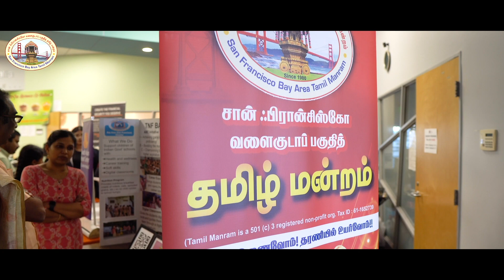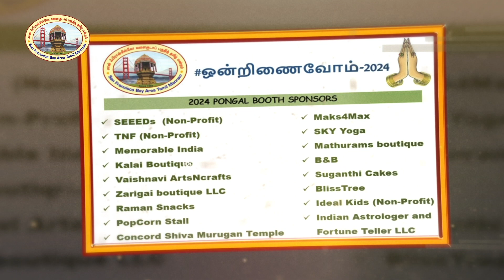SFBATM Pongal 2024 - Light Music @ ICC, Milpitas, Feb 10th!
Singers:  Vidut, Diyaa, Sanjana
Lead Guitar : Haigu
Base Guitar : Abhi
Keyboard : Daya

Drums : Sharshவரலாறு காணாத பிப்ரவரி 10, 2024 காலை 9:00 AM தொடங்கி இரவு 11:55 PM வரை, தமிழ் மன்ற உறுப்பினர்கள், தன்னார்வத் தொண்டர்கள், முன்னாள்  செயற்குழு உறுப்பினர்கள்/தலைவர்கள், 2024-நிர்வாகக் குழுவுடன், ஒன்றிணைந்து பறை இசை முழங்கி, பொங்கலிட்டு, தமிழர் மரபுக் கலைகளான கும்மி மற்றும் உறியடித்து பொங்கலை மகிழ்ச்சியாக கொண்டாடினோம். உங்கள் அனைவரின் வருகையே பொங்கலை மேலும் இனிப்பாக்கியது.
திறந்தவெளி பொங்கல்:-

திறந்தவெளி பொங்கலில் கிட்டத்தட்ட 100 குடும்பங்கள் குலவையிட்டு, பறை இசையோடு, ஆட்டம் பாட்டம் கொண்டாட்டத்துடன் Milpitas இந்தியா கம்யூனிட்டி மையத்தில் பொங்கல் களை கட்டியது. திறந்தவெளிப் பொங்கல் புரவலராக, Madras Cafe/Groceries Mr. Ram அவர்கள் இணைந்து Title Sponsor ஆக மன்றத்திற்கு “நன்கொடை” வழங்கியது குறிப்பிடத்தக்கது.

பொங்கலுக்குத் தேவையான Stove மற்றும் அரிசி, வெல்லம், கரும்பு,பொங்கல் பானை, இன்னும் சில பொருட்கள் கொடுத்து   மன்ற உறுப்பினர்களின் மனதில் நீங்கா இடம் பிடித்துள்ளது  Madras Cafe/Groceries. பாலுடன் பொங்கிய இனிப்பான பொங்கலை முன்னாள் தலைவர்கள் மக்களுக்கு வழங்கி மகிழ்வித்தார்கள்.

தோசை எக்ஸ்பிரஸ் பட்டிமன்ற பார்வையாளர்கள்  அனைவருக்கும் தோசை மாவு இலவச கூப்பன்கள் மற்றும் Discount கூப்பன்கள் தாராளமாக வழங்கினார்கள்.

தோசை எக்ஸ்பிரஸ் (Dosa Express) மற்றும் Madras Groceries/Madras Cafe  இருவரும் Title Sponsors ஆக,

கலிபோர்னியா இந்திய தூதரக அதிகாரி, Consular General of India Dr. K. Srikar Reddy எங்களுடன் கும்மியடித்து, பொங்கலிட்டது மறக்க முடியாத ஒரு அழகான தருணம். தமிழர்கள் பாரம்பரிய விளையாட்டான உறி அடித்தலை குழந்தைகள் மிகவும் ரசித்து விளையாடினர்.

உள் அரங்க நிகழ்ச்சிகள்:-

தமிழ்த்தாய் வாழ்த்துடன் தொடங்கி, தமிழ் மன்ற செயலாளர் ஜான் பிரதீப் வரவேற்புடன், தமிழ் மன்ற தலைவர் ஜெயஜுலிட், ஒருங்கிணைப்பாளர் சிந்துஜா மற்றும் முன்னாள் தலைவர் மீனா குத்து விளக்கு ஏற்றி, 40-க்கும் மேற்பட்ட குழுக்கள் மேடை ஏறி இயல், இசை, நாடக கலை நிகழ்ச்சிகள் மூலம் மக்களை மகிழ்வித்தனர். பொங்கல் உள் அரங்க நிகழ்ச்சிகளை பொருளாளர் ராஜேஷ் மற்றும் கலை/பண்பாட்டு தலைவர் KR சீனிவாசன் சிறப்பாகத் தொகுத்து வழங்கினார்கள்.  குழந்தைகள் தொடங்கி பெரியவர்கள் வரை பங்கேற்று 40க்கும் மேற்பட்ட கலைப் பண்பாட்டு நிகழ்ச்சிகள்  நடந்தது. பட்டிமன்ற பார்வையாளர்களை கௌரவ உறுப்பினர் புகழ் அன்பு வரவேற்று அமர வைத்தார்.

அஜய் புட்டோரியா (Ajay Bhutoria) Asian-American Pacific Islander (AAPI) National Leadership Council Member அவர்களையும்,  மில்பிடாஸ் துணை மேயர் Ms. Evelyn Chua அவர்களையும், Consular General of India Dr. K. Srikar Reddy அவர்களையும் நிகழ்ச்சியின் மேடைக்கு அழைத்து மரியாதை செய்யப்பட்டது.

பிறகு மாலை முத்தாய்ப்பான 3 நிகழ்ச்சிகள்:-

1. மாயாஜால வித்தை SAC வசந்த் அவர்கள் குழந்தைகள் மற்றும் பார்வையாளர்களை மாயாஜால வித்தை காட்டி  அதிசயிக்க வைத்தார்.
2. கவிஞர் மகுடேஸ்வரன் அவர்கள் “தற்காலத்தில் தமிழோடு நாம்”  என்ற தலைப்பில் தமிழைப் பற்றிய சிறப்பான உரையை வழங்கினார்.
3. அனைவரும் ஆவலுடன் எதிர்பார்த்த பட்டிமன்றம் – “மகிழ்ச்சியாக வாழ்ந்த காலகட்டம் 2000-க்கு முன்பா? பின்பா?” என்ற தலைப்பில் திரு ஈரோடு மகேஷ் அவர்கள் நடுவராக, நகைச்சுவையான நல்ல கருத்துக்களோடு மன்ற உறுப்பினர்கள் அணிக்கு 4-பேராக மொத்தம் 8-பேர் பங்கு பெற்று பட்டிமன்ற விவாதம் நள்ளிரவு வரை நடந்தது. 3- மணி நேரம் மக்களை தமிழால் கட்டிப் போட்டனர் என்றால் மிகையாகாது. பட்டிமன்றத்தில் கலந்து கொண்ட பார்வையாளர்களுக்கு மன்ற புரவலர்கள் உதவியோடு திருக்குறள் புத்தகம், தமிழில் துணிப்பை, தமிழ் ஆண்டு காலண்டர் இலவசமாகக் கொடுத்தோம்.

பொங்கல் சந்தை:-

பொங்கல் சந்தை இந்த பொங்கல் விழாவின் மற்றொரு சிறப்பு நிகழ்வு.  இலாப நோக்கமற்ற அமைப்புகள் (Non-Profit) மற்றும் சிறு தொழில் முனைவோருக்கு தமிழ் மன்றம் துணை இருக்க வேண்டும் என்ற நோக்கில், 2024 தமிழ் மன்ற நிர்வாகம் பொங்கல் சந்தையை உருவாக்கி, அவர்களுக்கு உதவியதோடு, மன்றத்திற்கும் பொருள் ஈட்டி தந்தது குறிப்பிடத் தக்கது.
5 இலாப நோக்கமற்ற அமைப்புகள் Booth அமைத்து தங்கள் சேவைகளை பகிர்ந்து கொண்டார்கள். மன்ற உறுப்பினர்கள் உடல் நலனுக்கு South Asian Heart Center  மூலம் Health Screening நடைபெற்றது. குழந்தைகளுக்கு Magic Show, Pony Ride, Bounce House இலவசமாக வழங்கினோம்.

உணவுத் திருவிழா போல பல உணவு விற்பனையாளர்கள் – Aappakadai, AnnachiKadai, Dosa Hut, Thalappakatti  தங்களின்  பங்கேற்பை சிறப்பாகச் செயல் படுத்தினார்கள்.  பொங்கல் சந்தை மற்றும் உணவுப் பகுதியைத் துணைத் தலைவர் – நிர்வாகம் கோவிந்த் கோபால் ஒருங்கிணைத்தார்.

தமிழ் மன்ற உறுப்பினர்கள் குறிப்பாக குழந்தைகள் முதல் பெரியவர்கள் வரை, 2024 மாபெரும் பொங்கல் விழாவை மகிழ்ச்சியாக ஓன்றிணைந்து, கொண்டாடி மகிழ்ந்தார்கள். பொங்கல் விழா “தமிழ் மன்ற வரலாற்றில்“ நீங்கா இடம் பிடித்துள்ளது